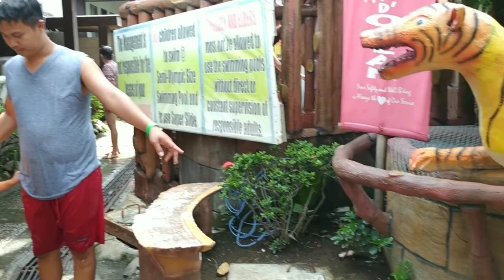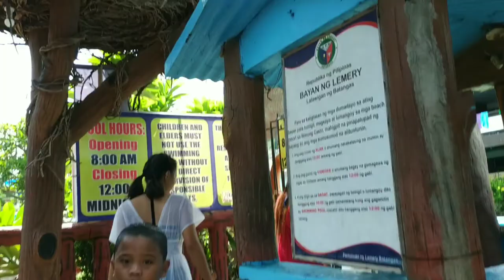Lawrence [Summer Outing] |Family| {July 3, 2022}